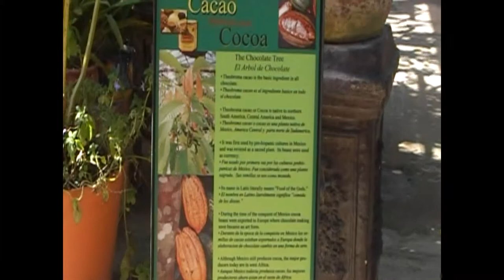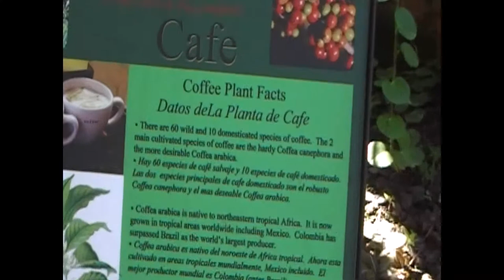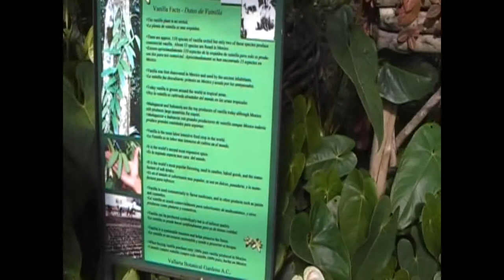greenhouse at Vallarta Botanical Gardens (24 km south of Puerto Vallarta) January 9, 2010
These are views of some of the indoor plants at the very nice Vallarta Botanical Gardens located some 24 km south of Puerto Vallarta on Mexico 200. We shot this video on January 9, 2010.